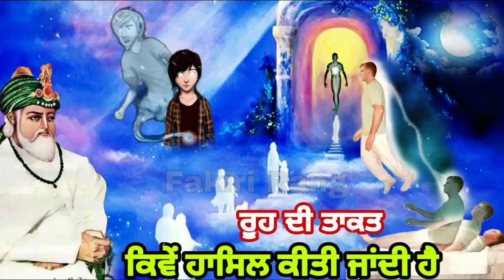ਰੂਹ ਦੀ ਤਾਕਤ | ਕਿਵੇਂ ਹਾਸਿਲ ਕੀਤੀ ਜਾਂਦੀ ਏ | Rooh di takat Peda karan da nukta